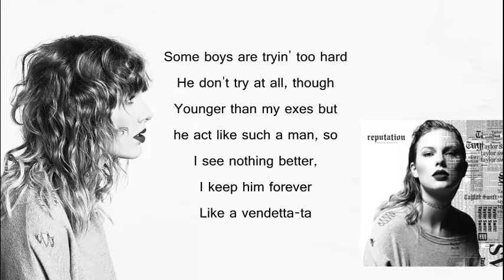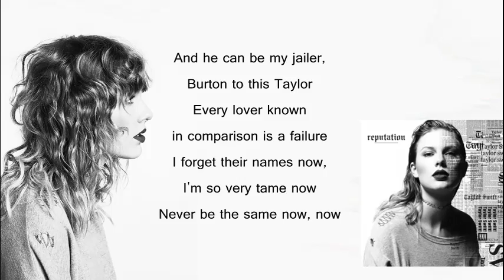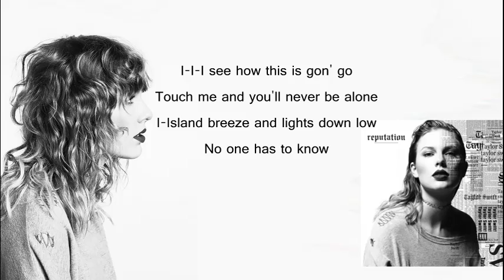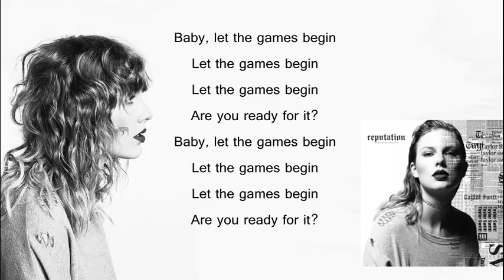...Ready for it? Taylor Swift